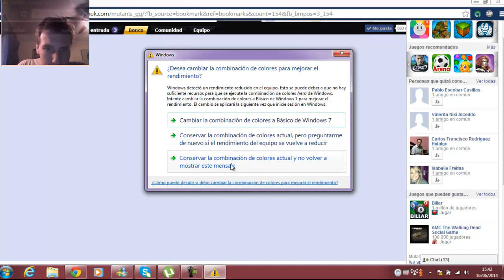Mutants: Genetic Gladiators. COMO OBTENER A SENTRY . Jugando con Damty (Parte52 )